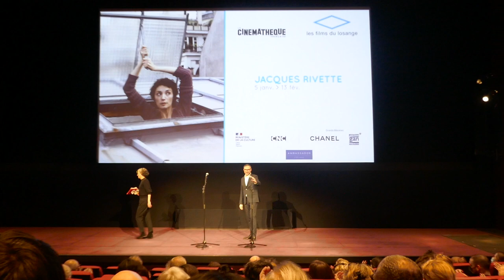Présentation de "Va savoir" de Jacques Rivette (Cinémathèque - Paris - 5 janvier 2022)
Avec Jacques Bonaffé, Jeanne Balibar, Véronique Manniez-Rivette, Bernard Benoliel

Va savoir
Jacques Rivette
France / 2000 / 154 min / DCP / Version restaurée
Avec Jeanne Balibar, Sergio Castellitto, Jacques Bonnaffé, Marianne Basler.

Partie depuis trois ans, Camille revient à Paris pour jouer une pièce de Pirandello mise en scène par Ugo, son compagnon. Elle entreprend de revoir Pierre, son ancien amant, tandis qu'Ugo se lance sur la piste d'un manuscrit inconnu de Goldoni.

Restauré par les Films du Veilleur et la Cinémathèque française